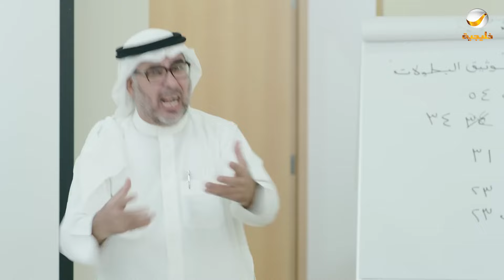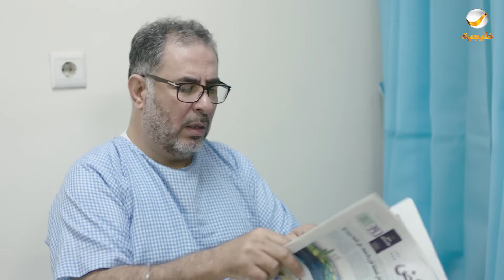مسلسل شباب البومب - حلقة فعالياتنا